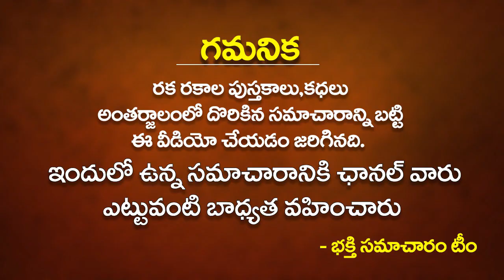మహా శివరాత్రి రోజు కొడుకుళ్ళు, బిడ్డలు వున్నవారు బెల్లం ముక్కతో ఈ పరిహారం చేస్తే పుత్ర ధన ప్రాప్తి!!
మహా శివరాత్రి రోజు కొడుకుళ్ళు, బిడ్డలు వున్నవారు బెల్లం ముక్కతో ఈ పరిహారం చేస్తే పుత్ర ధన ప్రాప్తి!! Maha Sivaratri Visishtatha | Maha Shivaratri Pooja Vidhanam | Shivaratri 2022 | Bhakthi Samacharam